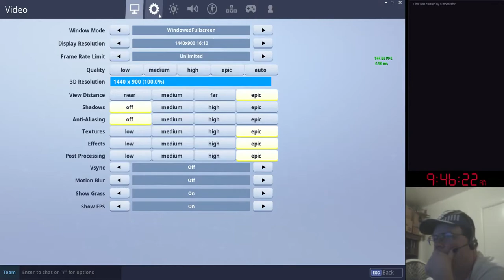Fortnite Trader/Griefer (God_Apollo88 / OverLoad40)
Epic Games user Savva901 (with matching PSN username) entered this mission attempting to trade (probably because Global chat has been disabled for a while now, I expect because of this reason & offsite sales bots), I ended up muting him directly after he stated this (note the comments in the beginning of this video was talking to my viewers on Twitch, as were some of the other comments throughout the video).  He attempted to make a box (whether it was for trading or so he could idle the mission, I can't be sure, but I do know he obviously didn't intend on participating in the actual objective), later leaving it to grief while I was trying to clear out the starting area of metal (the only material I don't have enough of to complete my Twine Storm Shield before SSD3) by destroying what I was attempting to farm, later forcing me into what one of my Fortnite streamer friends refers to as a "funky box" while I was in the middle of reporting him for ignoring the objective.  After the box was thrown around me, I also blocked him & get away from the lowlife.  He stuck around for a while was telling the other players that he was only attempting to trade & idle and that they should probably report him, stating later that I had already blocked & reported him & would be making this video public, as well as sending it to Epic Games in a report against the individual.  It didn't take longer after stating I had already reported him in the game & that I would be using a public video in an email report to Epic Games that he decided to leave on his one (I was debating getting the other players to leave so the trader/idler/griefer would end up failing it, but somehow held my tongue on that one...).

I fully expect that he was trying to bad mouth me after I pointed out the griefing & further still after pointing out the video that was going to go public, as well as he had already been reported, but he probably didn't realize that I couldn't hear him beyond the first "trade" message, only deciding to cut his losses (I'm hoping his loss of help in that mission isn't the only "loss" he gets out of it, this video easily shows why bottom-feeders like this shouldn't be playing multiplayer games) when he realized he had been reported already.

As with most V-Buck missions, it ended up getting rushed to be completed, but at least the bottom-feeder had left before we completed it, so he didn't get anything out of it except for this video (which I will continue updating the name on as he changes his name to try & dodge the "publicity" of his poor behavior...unless Epic Games decides to ban his account for repeat offenses, that is) & a couple reports against his accounts (I'm sure this won't be the first one, nor will it be the last one if Epic Games doesn't act on the reports against him).

UPDATE:  Epic Games display name now sits at God_Apollo88 after their first name change; PSN display name now sits at OverLoad40 after their 1st name change.